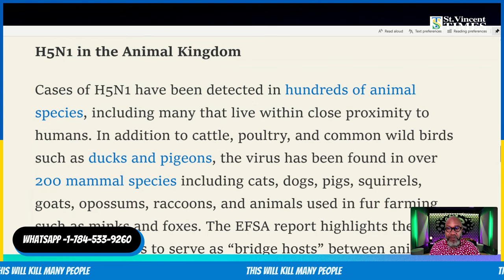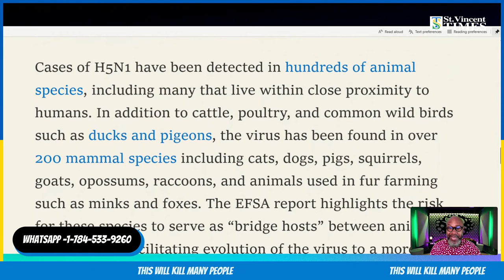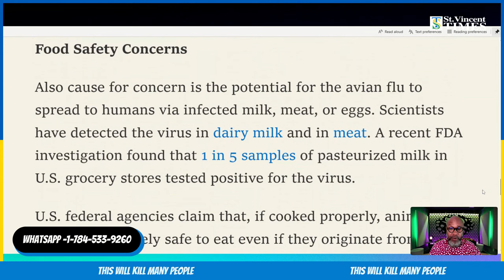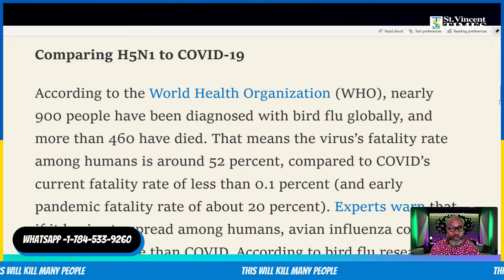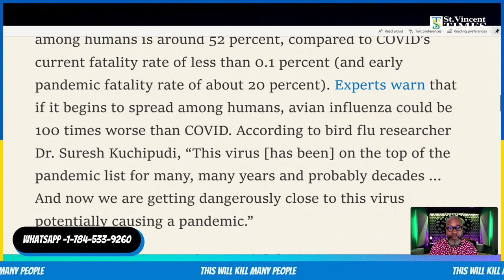Caribbean Alert! This Will KILL Many People